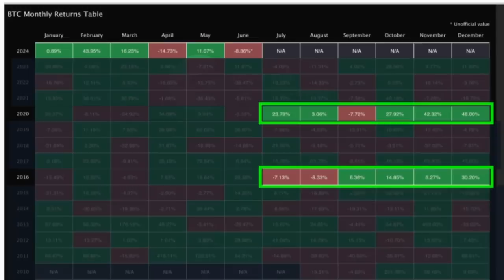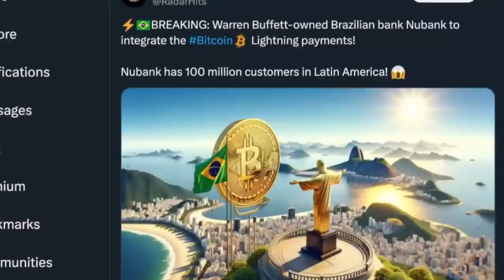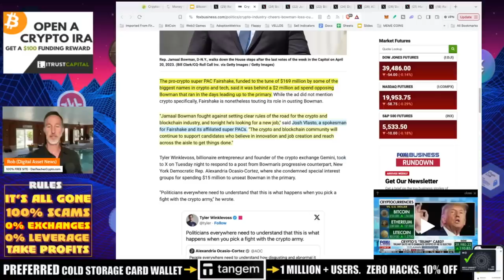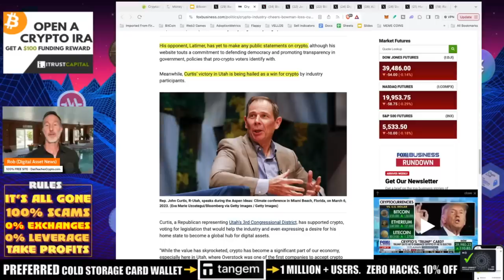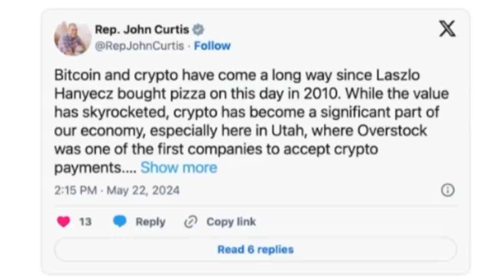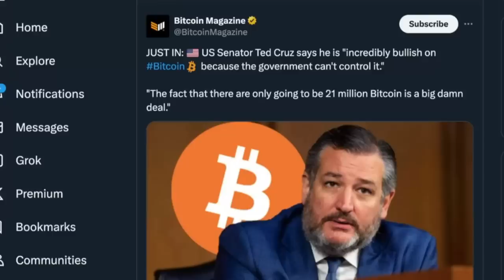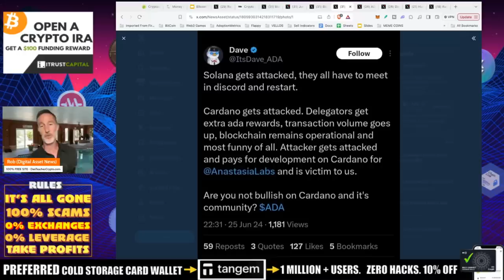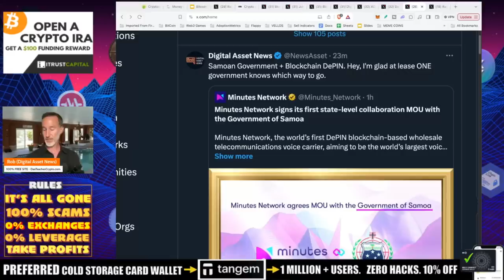ANTI-CRYPTO POLITICIANS START TO FALL. CARDANO CRUSHES ATTACK!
Block the Chain, Voter Drain is playing out like we figured it would with one of the first casualties LOSING to a candidate who hasn't even said if he's pro-crypto or not. Also, Cardano CRUSHED a DDOS attack and shows why it still has safety and decentralization locked down.

●▬▬▬▬▬▬CELSIUS/VOYAGER TIMELINE▬▬▬▬▬▬▬●

Intro [00:00]
Bitcoin price cycle [01:00]
New Bank [04:22]
Anti-Crypto Politicians Fall [05:04]
Politicians and Crypto [07:50]
Gary Gensler and the SEC [08:12]
John Deon [09:02]
Ted Cruz [09:42]
Cardano [10:12]
Menes Network and its partnerships [10:50]
Outro [11:38]

●▬▬▬▬▬▬CRYPTO ESSENTIALS▬▬▬▬▬▬▬●

●▬▬▬▬▬▬▬▬FOLLOW D.A.N.▬▬▬▬▬▬▬▬▬▬●

●▬▬▬▬▬▬▬▬STRATEGIES▬▬▬▬▬▬▬▬▬●

●▬▬▬▬▬RECOMMENDATIONS▬▬▬▬▬●